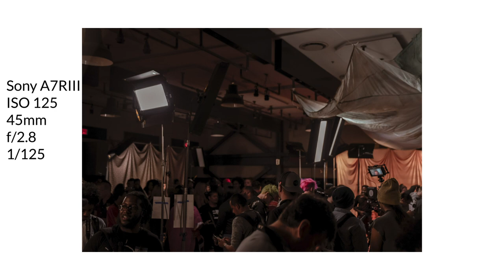Canon Shooter tries Sony A7RIII at Sony BeAlpha Event New Orleans | ItsLarryG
I went to Sony's BeAlpha Event in New Orleans a few weeks ago. Listen up as I tell you all about my experience with their gear and my thoughts.